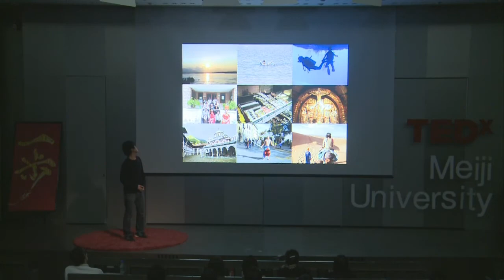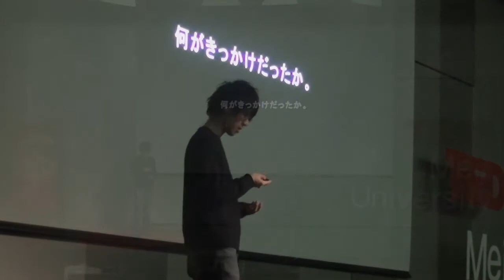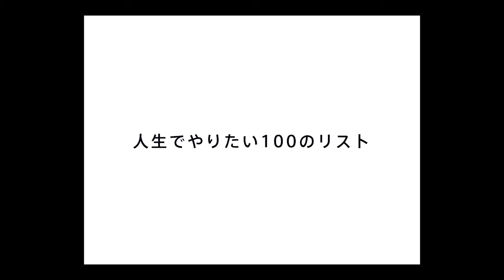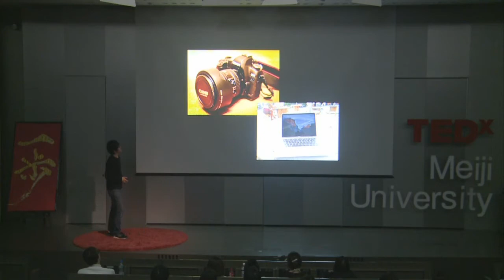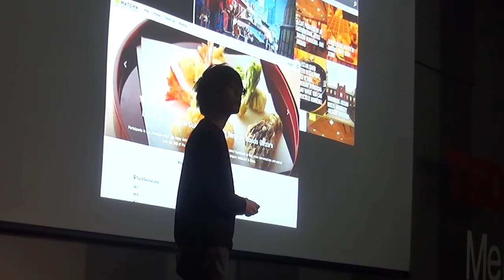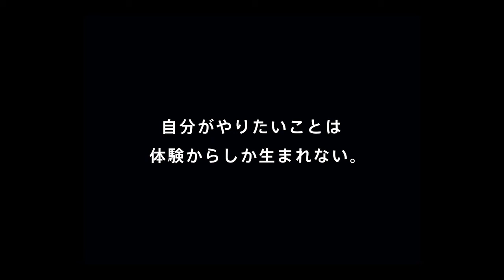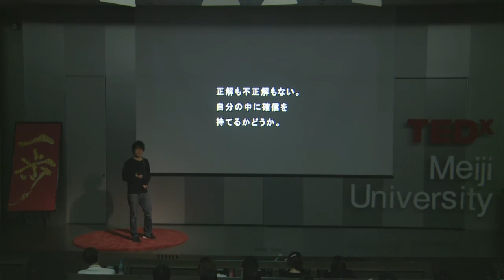原体験にこそ価値がある | Yu Aoki | TEDxMeijiUniversity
何でもスマホで調べて、知った気になっていませんか？学生時代、世界一周旅行をし、日本も世界も自分の目で見て体験してきた青木さんは「自分がやりたいことは体験からしか生まれない」と言います。やりたいことを成し遂げるための「100のリスト」など、価値ある体験を生み出すヒントがトークの中にちりばめられています。
Don’t you think you can know everything just by searching with your smart phone? He traveled around the world and saw the world through his eyes when he was a student, and says “What you want to do can only be discovered through experience”. His talk includes some hints for gaining worthwhile experiences, for example, ‘100 lists’ to accomplish what you want to do.

He graduated from Meiji University. In February 2014, he started “MATCHA”, a web media service for foreign people who visit Japan. Now MATCHA provides content to viewers in more than 200 countries and in 9 languages. It provides information through partnership with various companies, prefectural assemblies, and local governments.